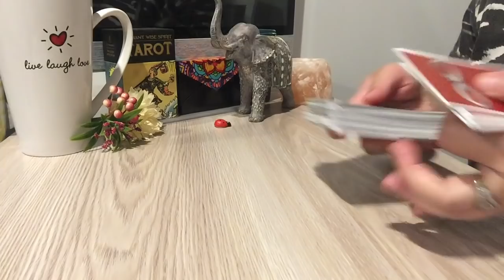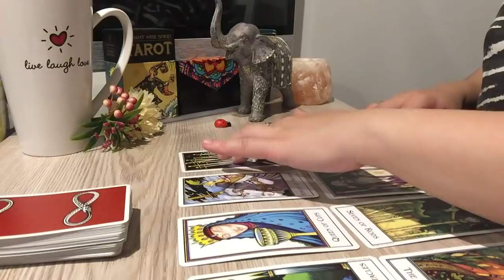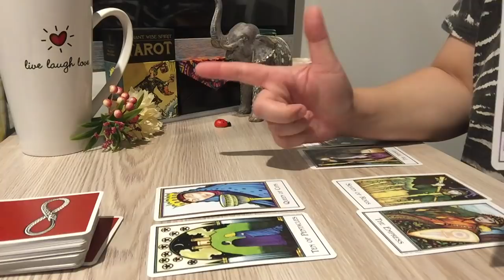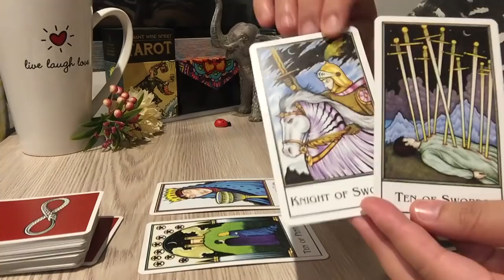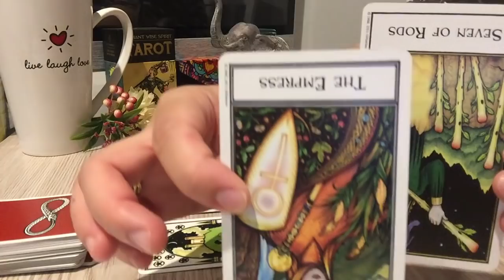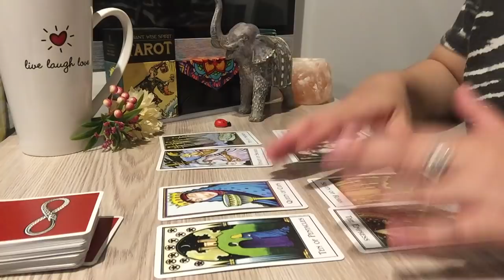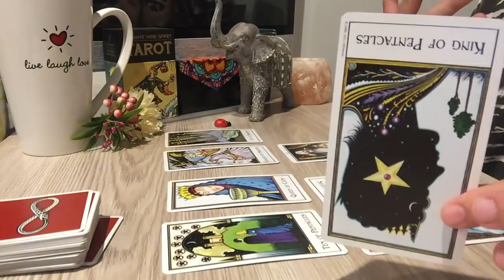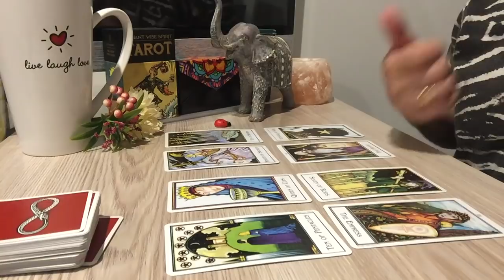PISCES! Speedy Message Arriving! Taking Charged! What A Plan! (CURRENT FEELINGS FEB 14-17)